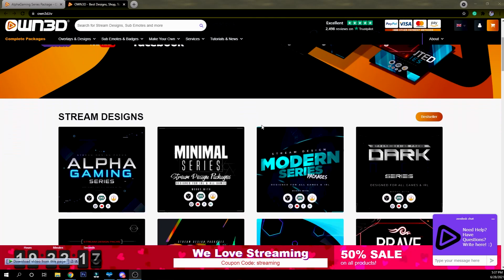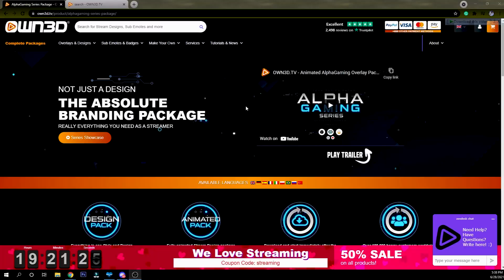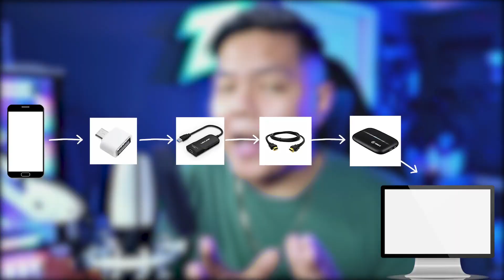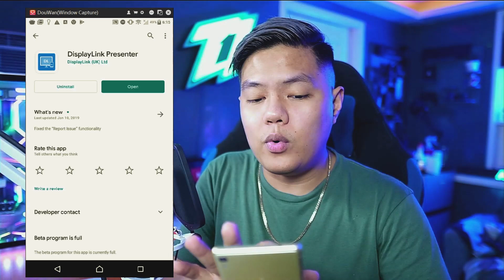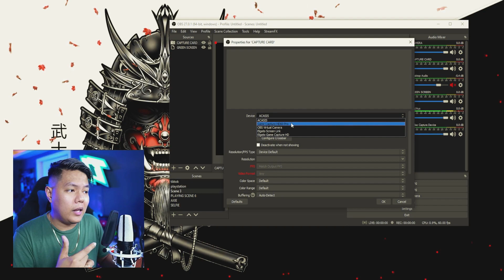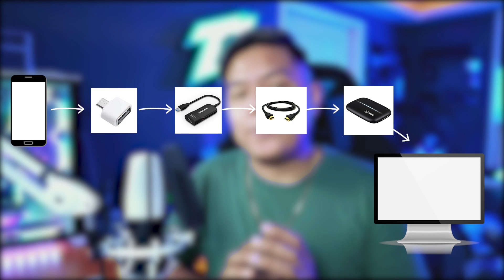How To Use ANY NO MHL ANDROID Phones To Any Capture Card - 100% | REALME/XIAOMI/OPPO/VIVO/POCO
This Video Tutorial Help You to use your NON-SUPPORTED android phone to any capture card.